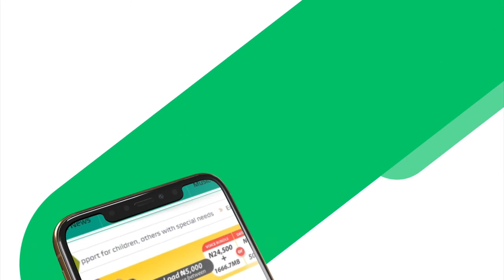THE BREAKFAST SHOW: IN-LAWS LIVING WITH COUPLES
for the latest and trending news, viral content, polls, quizzes, lists, and lots more!